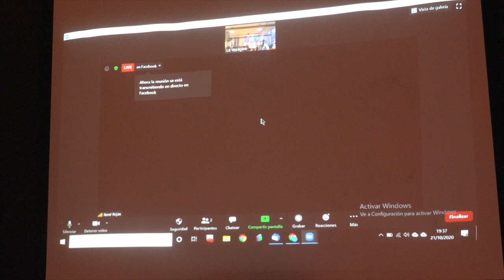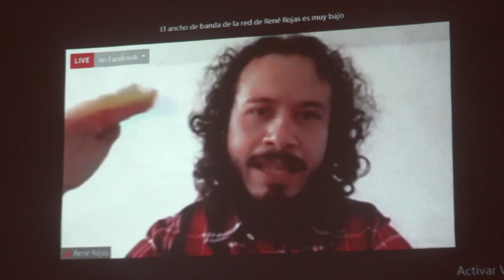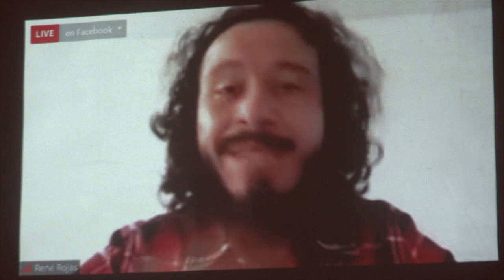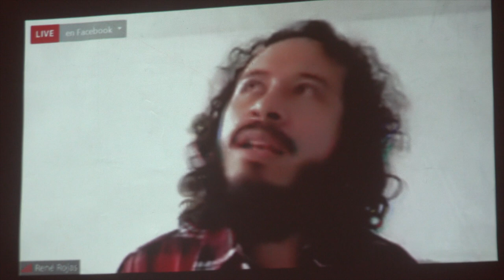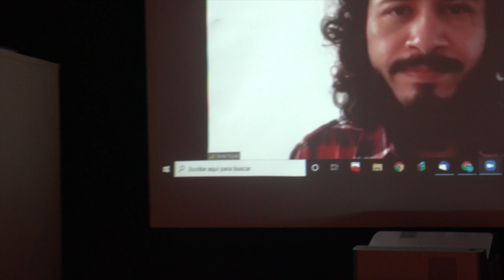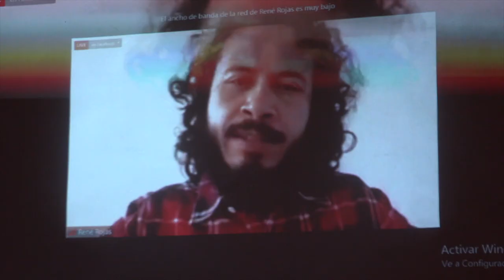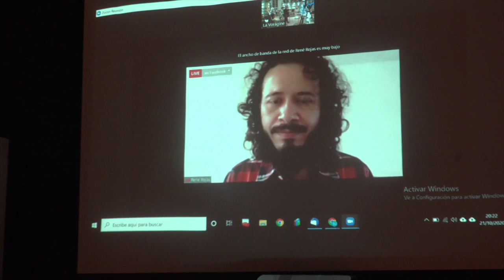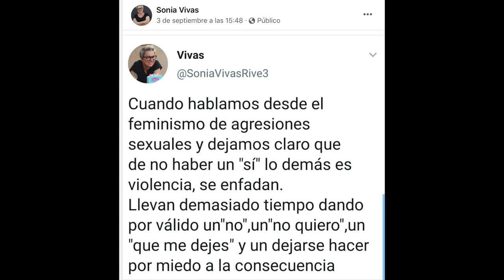201021 ¿Cuál es:será la población sacrificio René Rojas